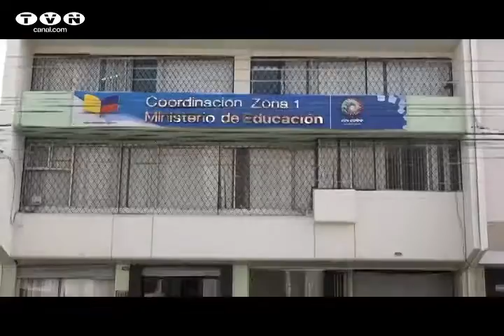Distrital de educación con nuevos directores (Noticias Ecuador)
Hlda Montalvo  y David Albacando son los nuevos directores distritales del Ministerio de Educación en Imbabura. Carmen Guagua coordinadora zonal 1, realizó la presentación  de los nuevos funcionarios mediante rueda de prensa.